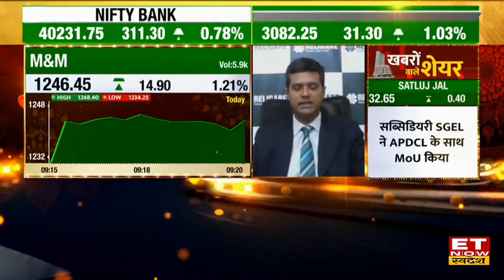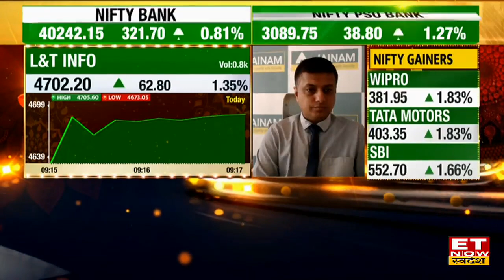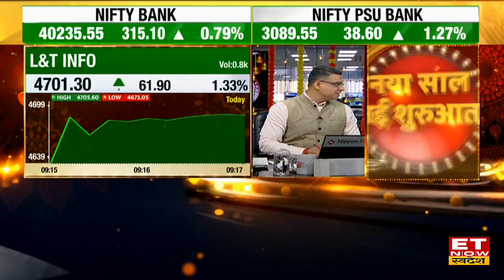ITC Stock में अच्छा Momentum? Share में Trading के लिए जानिए Experts की रणनीति | Business News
ITC Share News | ITC Share Price | Expert View on ITC Stock | L&T Info Stock Target & Stoploss |
ITC Share 1.32% की तेजी के साथ ₹336.65 के भाव पर, Stock में मौजूदा स्तर पर Trade के लिए जानें Expert की राय।